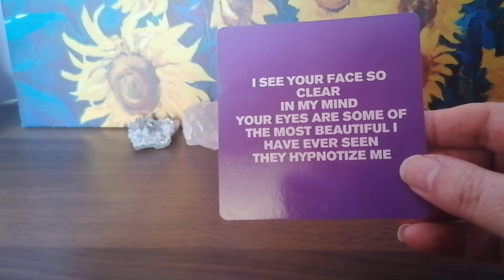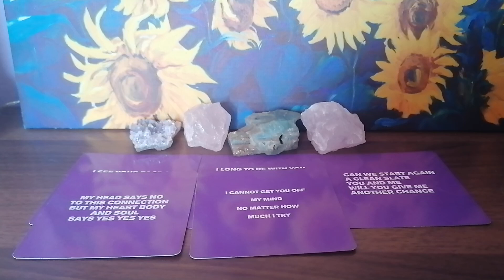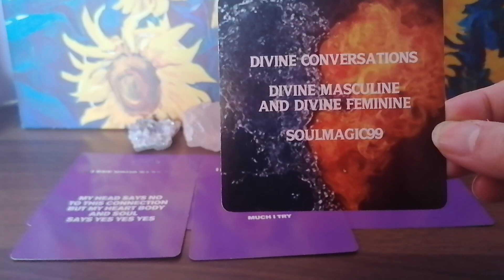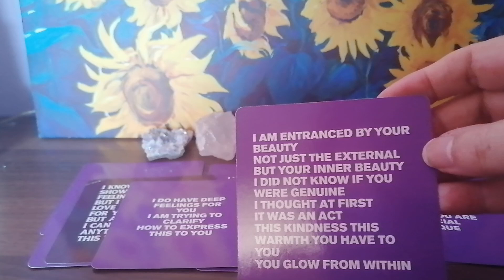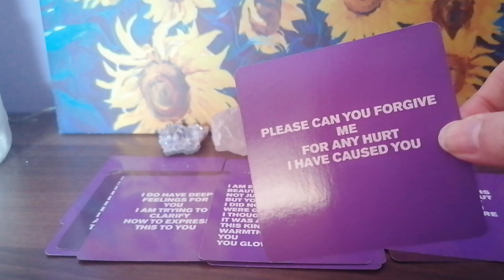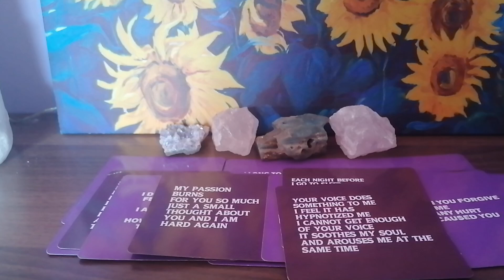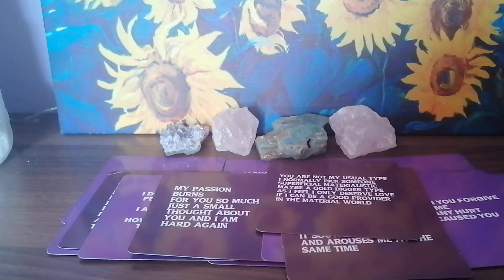ALL SIGNS DAILY LOVE READING 😍😎❤️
PERSON ON YOUR MIND THOUGHTS FEELINGS FOR YOU

IF YOU WOULD LIKE A COMPASSION KEY HEALING SESSION WITH ME HALF PRICE OFFER

USE LINK TO BOOK

ENTERTAINMENT ONLY
BLESSINGS